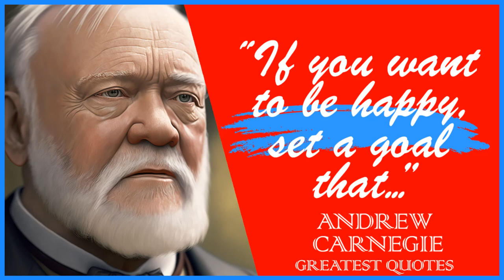61 Andrew Carnegie's Quotes | The $5 Billion Man Andrew Carnegie's Wise Inspiring Life Quotes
Andrew Carnegie was a Scottish-American industrialist and philanthropist who led the enormous expansion of the American steel industry in the late 19th century. He is often referred to as the "King of Steel."

He also became one of the richest men in the world during his time and later used his wealth to establish several philanthropic organizations, including the Carnegie Corporation of New York, Carnegie Endowment for International Peace, and the Carnegie Institution for Science.

He is also known for his famous "Gospel of Wealth" essay in which he advocated for the wealthy to use their wealth for philanthropic causes.

This video is quotes from Andrew Carnegie. This quotes compilation is made of his best quotes and we hope that these life quotes can make you think about many things in your life. Andrew Carnegie’s quotes are definitely worth your time.

 We hope you enjoyed this Inspiring Wise Life Quotes of Andrew Carnegie.